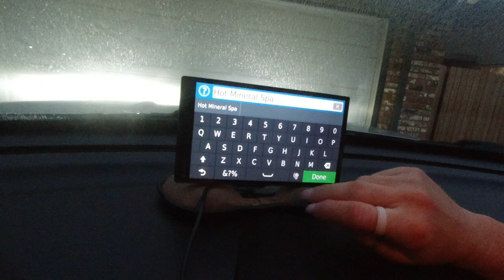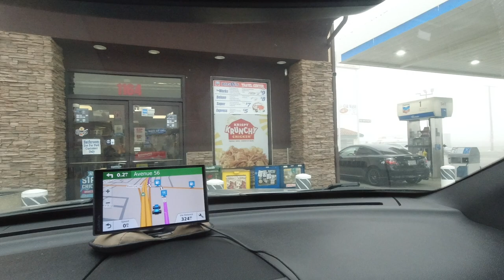RZR Pro R We Drove It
We were lucky enough - thanks to Clawson Motorsports - to spend some time with Pat Mcardle from Polaris who gave us all the dirty details of the MUCH ANTICIPATED RZR Pro models soon to be released! Listen as he explains the new features, including the 4 cylinder non-turbo RZR Pro R. These cars will be hitting the market soon, contact details for Clawson Motorsports are below in case you want more info!

Can't wait to see you all out in the sand someday!
mash.thrash.repeat

MORE LINKS!

ADVENTURE.
Darin & Brandi :)